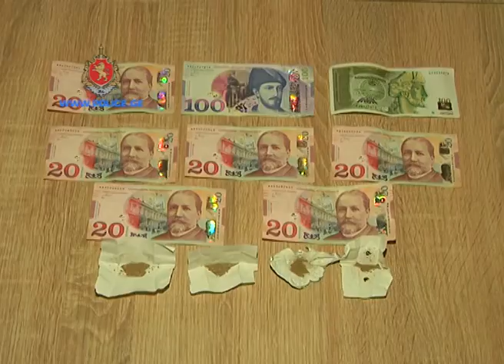შსს-მ ნარკორეალიზატორი დააკავა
შინაგან საქმეთა სამინისტროს მცხეთა-მთიანეთის პოლიციის დეპარტამენტის მცხეთის რაიონული სამმართველოს და შიდა ქართლის პოლიციის დეპარტამენტის თანამშრომლებმა, ოპერატიული ინფორმაციის საფუძველზე ერთობლივად ჩატარებული სამძებრო-საგამოძიებო ღონისძიებების შედეგად, 1974 წელს დაბადებული, წარსულში ნასამართლევი მ.ა., ნარკოტიკული საშუალების უკანონო შეძენა-შენახვის და გასაღების ბრალდებით, კასპის რაიონის სოფელ საქადაგიანოში, საკუთარ საცხოვრებელ სახლში დააკავეს.

სამართალდამცველებმა დაკავებულის პირადი ჩხრეკისას ნივთმტკიცებად ამოიღეს 3 შეკვრად დაფასოებული ნარკოტიკული ნივთიერება, რომელიც 0,1442 გრამ ჰეროინს შეიცავს. ბრალდებულის საცხოვრებელი სახლის და ეზოს ჩხრეკისას კი ამოღებულია 0,0107 გრამი ჰეროინის შემცველი ნარკოტიკი.

გამოძიებამ დაადგინა, რომ დაკავებამდე რამდენიმე დღით ადრე, მ.ა.-მ 0,1568 გრამი ნარკოტიკული საშუალება ჰეროინი 500 ლარად გაყიდა. ბრალდებული ჩადენილ დანაშაულს აღიარებს.

გამოძიება ნარკოტიკული საშუალების უკანონო შეძენა-შენახვის და გასაღების ფაქტზე მიმდინარეობს (საქართველოს სსკ-ის 260-ე მუხლის 1-ლი და მე-4 ნაწილებით).